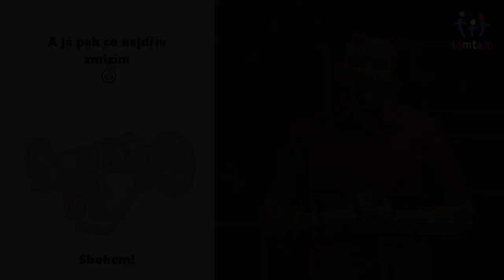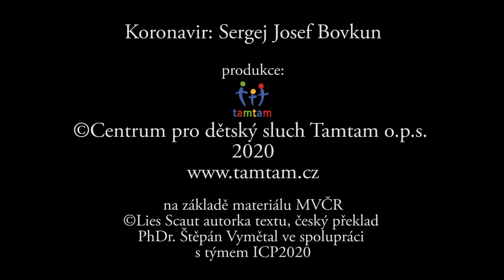JSEM KORONA - Pohádka ve znakovém jazyce (Tamtam 2020)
Tamtam pro děti se sluchovým postižením i jejich rodiče připravil krátké videopohádky na téma, co je to vlastně koronavirus a jak se před ním chránit. K videu si můžete na webových stránkách tamtamu stáhnout pohádky ve formátu PDF a pracovat s nimi dle pokynů z videa. Další informace o sluchu naleznete na a informačním portálu o sluchu